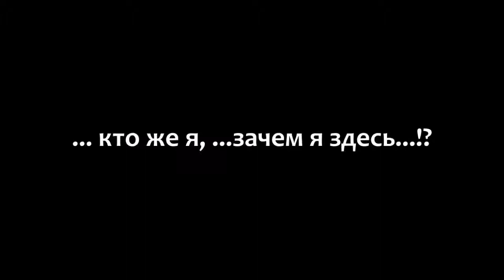Смысл жизни. Le sens de la vie. Французский язые от Eugène Sev.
Рад Вас видеть на моем канале «Французский язык от Eugène Sev».
Я серьезно работаю над содержанием моего канала и намерен в течение ближайших нескольких лет разместить, по мере возможности, исчерпывающее количество видео-уроков по французскому языку. Я готов передать Вам мой опыт и знания, уверен, что мне есть что сказать Вам.
Следите за появлением новых видео, которые я хочу с Вашей помощью довести до высокого качества.
Я заинтересован в обратной связи с Вами, чтобы довести качество и эффективность моих создаваемых видео-уроков до возможного максимума. Поэтому буду рад слышать, видеть и читать Вас.
Наше сотрудничество может быть эффективным для нас обоих, если Вы подпишетесь на мой канал.

СЛЕДИТЕ ЗА ПОЯВЛЕНИЕМ НОВЫХ ВИДЕО.
БЛАГОДАРЮ ВАС!